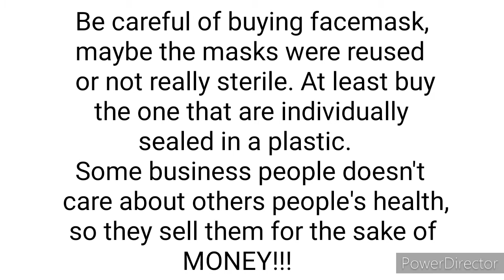Dirty Masks Repacking On The Floor